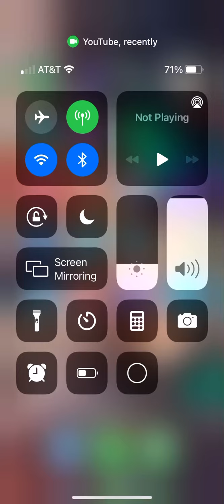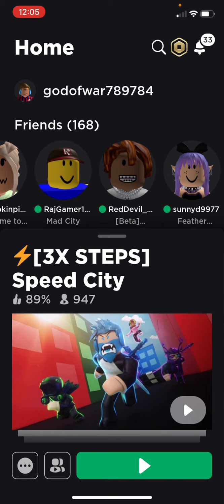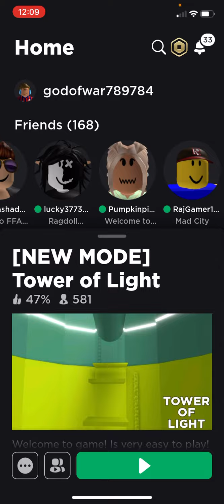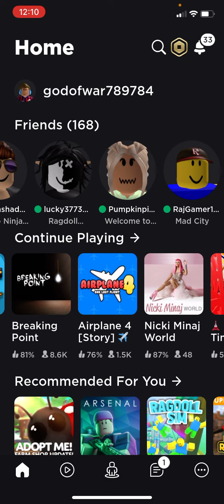Playing speed city in back